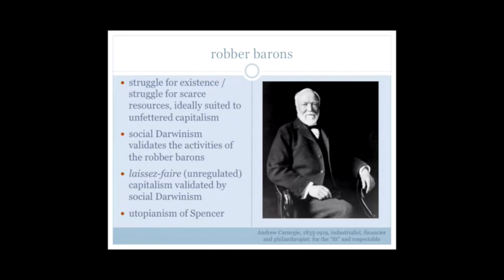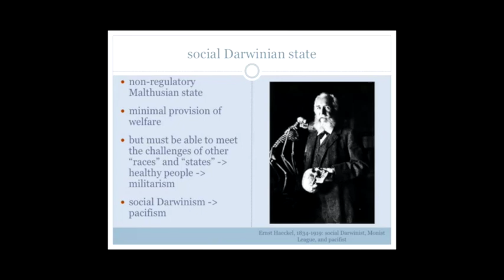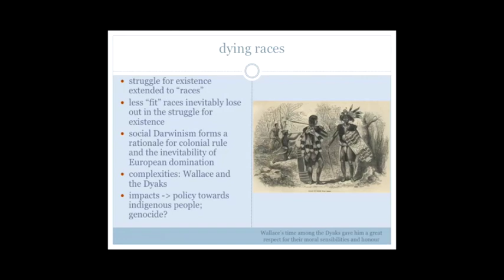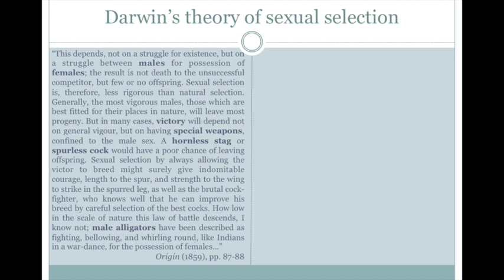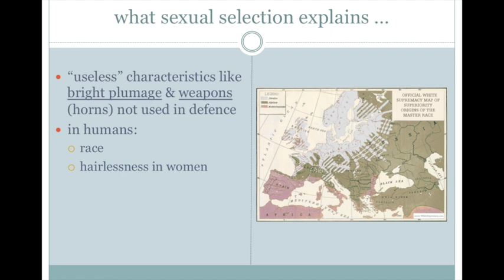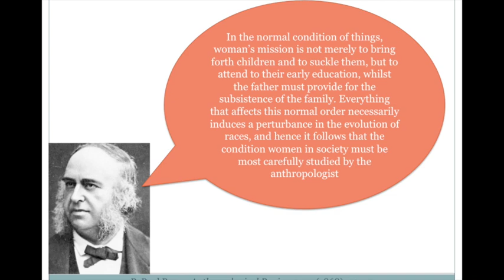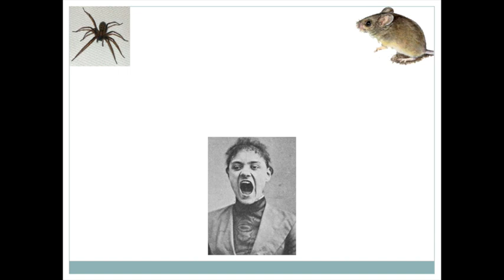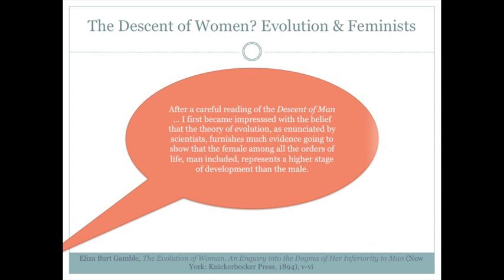Darwinism Lecture 6 - Module 2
This video is about Darwinism Lecture 6 - Module 2